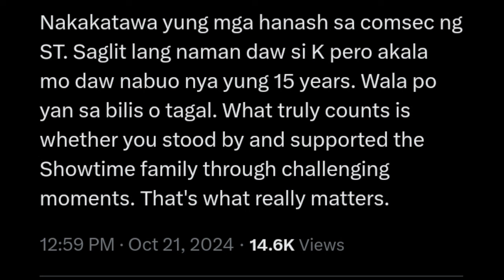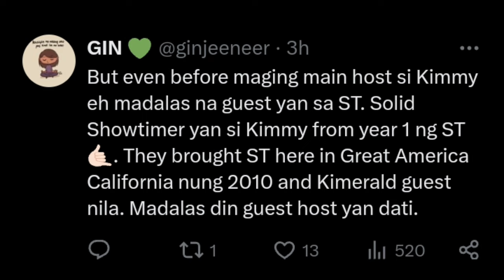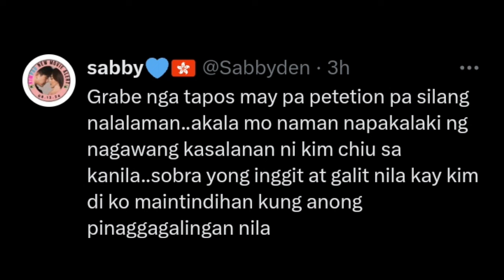HALA KIM PINAPA CANCEL?! ANYARE‼️KIM CHIU HINDI MAKAKA PERFORM? MAY PETITION NA TANGGALIN!